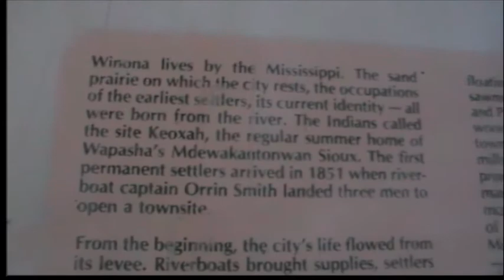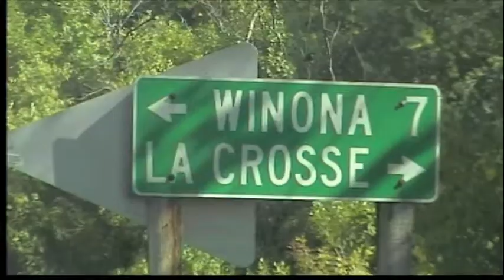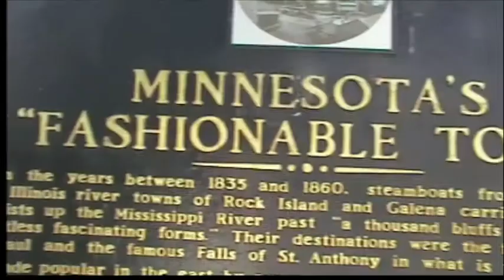julia belle at winona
winona minnesota